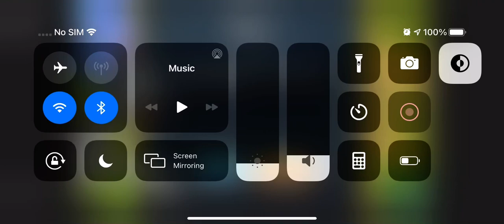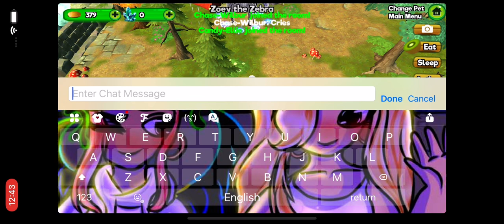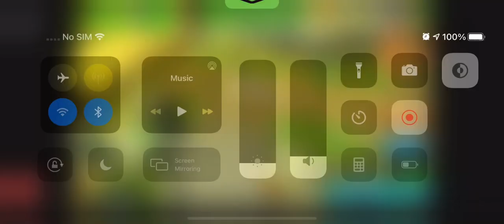My Wild Pet Online Gameplay